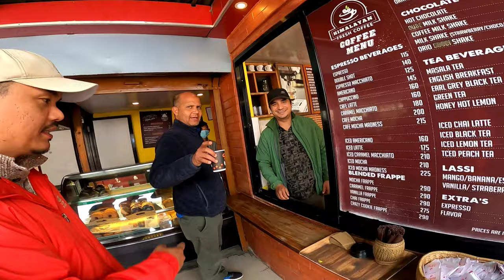DhuncheLangtangNikunj Journey Vlog